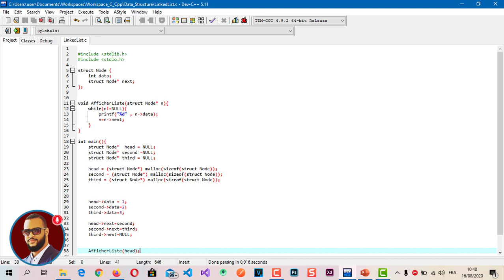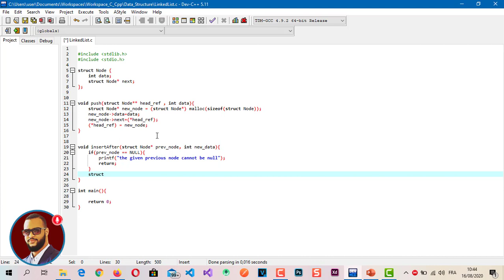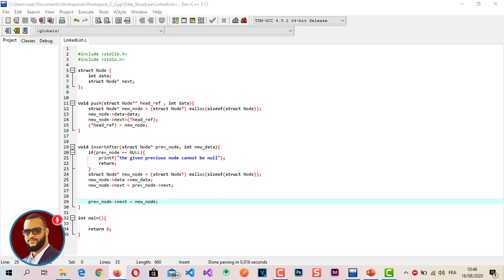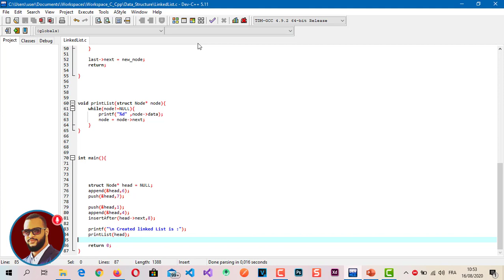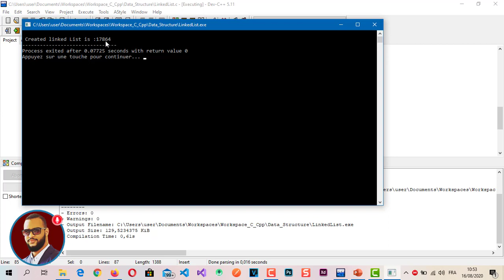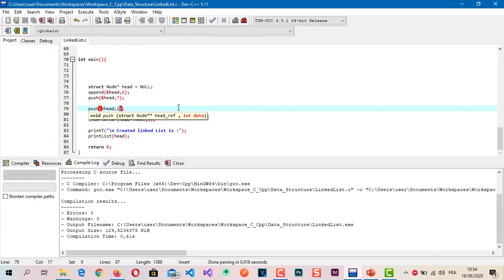#6 - Listes Chainées en C - Insertion Implémentation ( début - quelconque - fin)